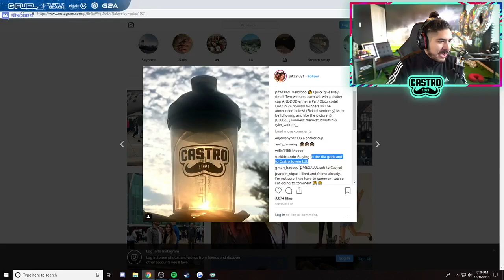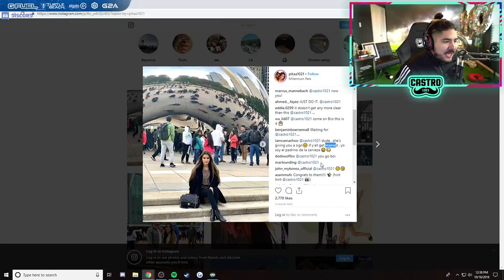GUARANTEED ICON SBC! HUGE FUT DRAFT REWARDS! FIFA 19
GUARANTEED ICON SBC! HUGE FUT DRAFT REWARDS!

G FUEL CASTRO CUPS ARE HERE!

Social Media!